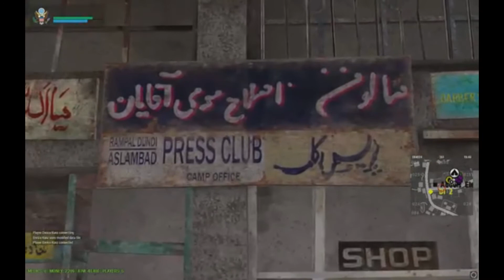Takistan Conflict US Army #1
Der erste Tag in Takistan als First Lieutenant. Die Bewohner dieses schönen Landes misstrauen uns, und wir ihnen.